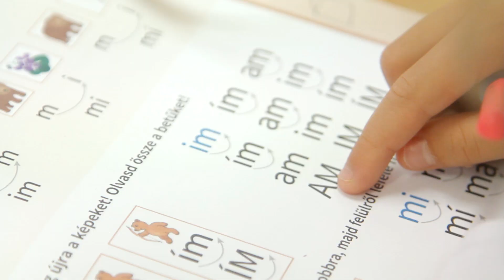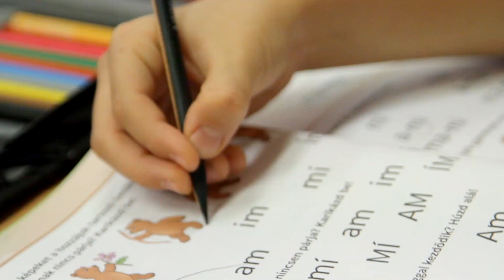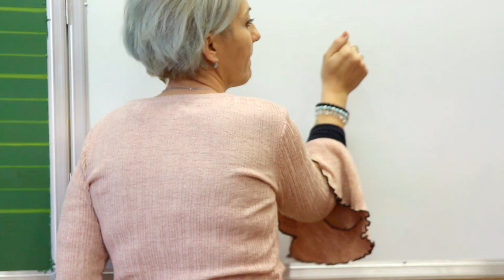Baptista Szeretetszolgálat Kölcsey Ferenc Általános Iskolája - 1.b.